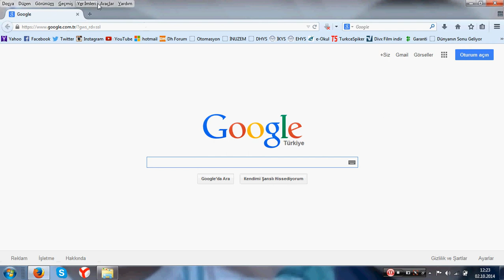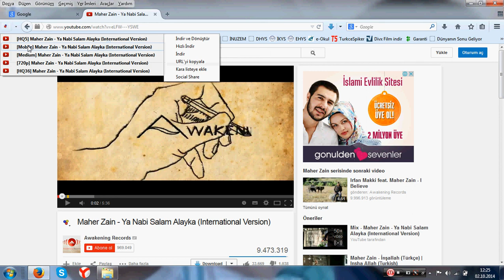mozilla video indirme eklentisi anlatım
mozilla video eklentisi..